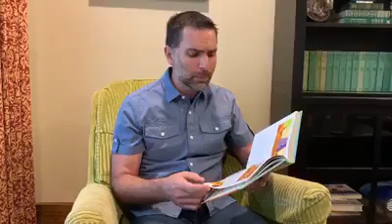Philip Wed 4 8 20